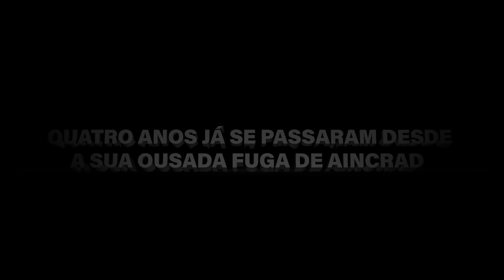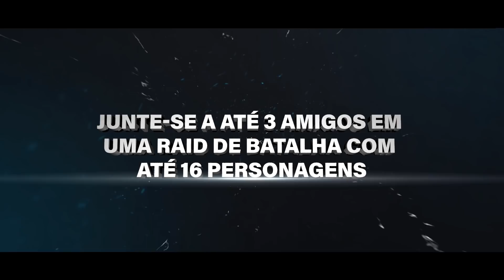SWORD ART ONLINE: HOLLOW REALIZATION DELUXE EDITION - Trailer de Lançamento | Switch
Um novo mundo é revelado aos sobreviventes de Aincrad! Você pode superar as ameaças de Around? SwordArtOnline HollowRealization já está disponível para NintendoSwitch!